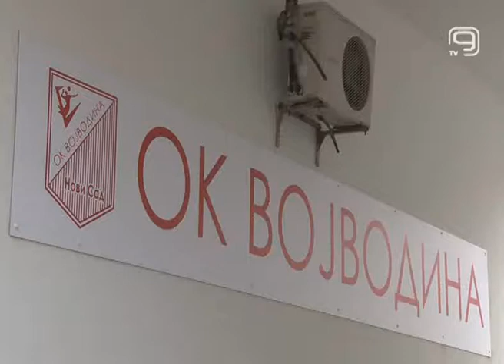TV KANAL 9, NOVI SAD: PROPUŠTENA MEČ LOPTA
Odbojkaši Vojvodine nisu uspeli da iskoriste prvu priliku za odbranu titule prvaka države, pošto su u trećoj utakmici finalne serije plej-ofa sinoć izgubili od Novog Pazara.